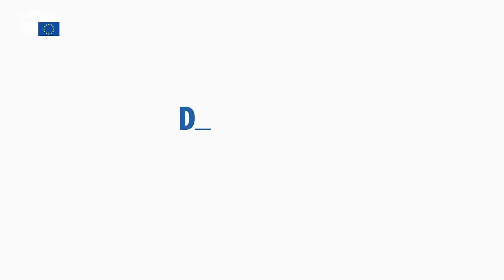Interview with Pascal Canfin - What the EU is doing to protect and repair nature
Zero emissions for cars, a ban on single-use plastics and products issued from deforestation, stricter rules for waste management, support for the energy transition... The European Union is doing a lot to protect nature, says Pascal Canfin, chair of Parliament's environment committee.

“But still, we need to go even further,” he insists in this interview, recorded shortly before the start of COP 28, the United Nations global conference on climate change, held from 30 November until 12 December 2023 in Dubai.

He explains what else Parliament wants to do to protect nature in the EU and highlights Europe's responsibility towards the rest of the world.

“Climate is a global issue and we are the largest market in the world. (...) We want to guarantee to the European consumer (...) that when they have a coffee or a cocoa they are not contributing, even without knowing, to the deforestation of the tropical forests of this world”.